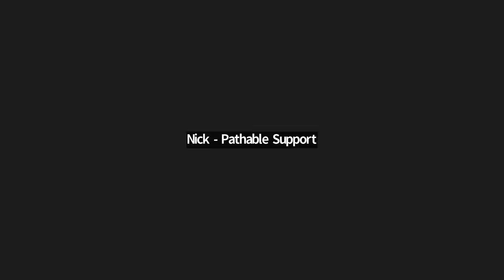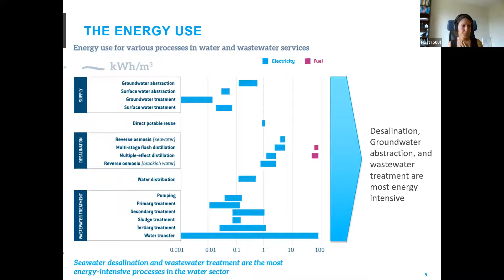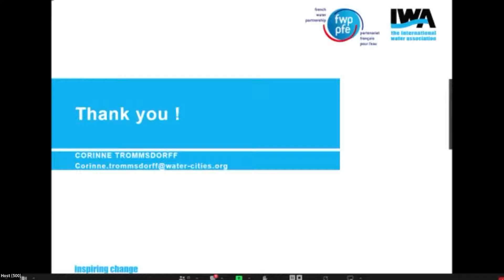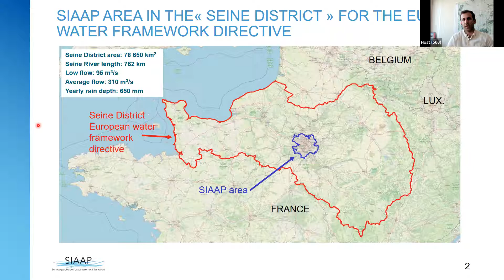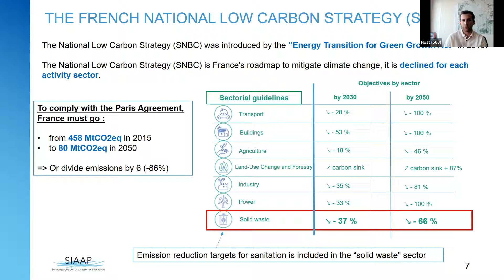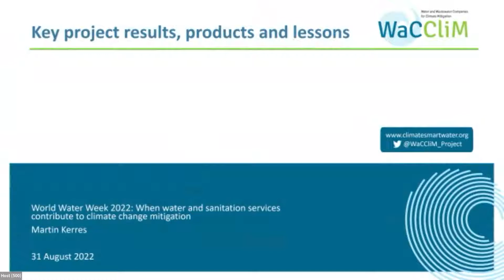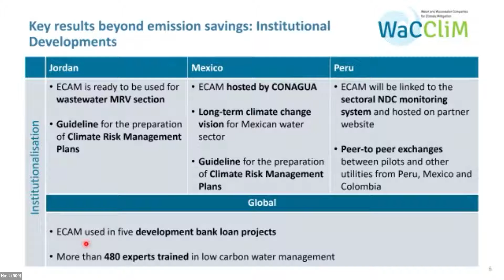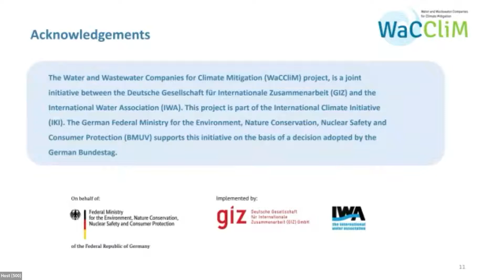When water and sanitation services contribute to climate change mitigation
More and more cities in the southern and northern hemispheres are experiencing chronic water stress. With climate change, these situations will become increasingly common around the world. Water is one of the main markers of the impacts of climate change and changes in water regimes will require many adaptation measures for the main activities that depend on this resource.

Making large volumes of good quality water available to users implies, in addition to good management of water resources, the implementation of other production factors, such as desalination, requiring significant additional energy resources. Achieving the SDGs will increase the pressure on our natural resources and requires us to look at ways to improve the efficiency of our production processes. The treatment and transport of drinking water and wastewater accounts for between 1 and 18% of electricity consumption in urban areas. As such, the water sector can contribute to the reduction of greenhouse gas emissions. The FWP will present elements related to its latest publication which reviews the techniques available to reduce GHG emissions: leakage control and water and energy saving, wastewater recycling, etc. These solutions will be illustrated by concrete examples of operations implemented for or by local utilities.